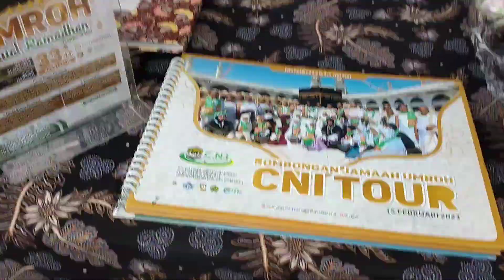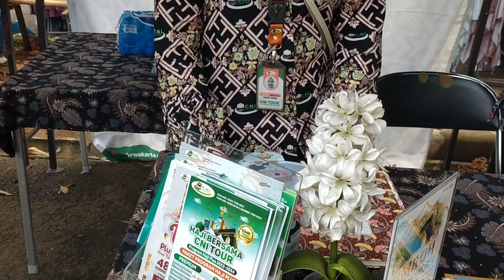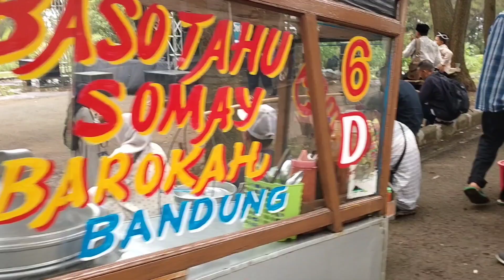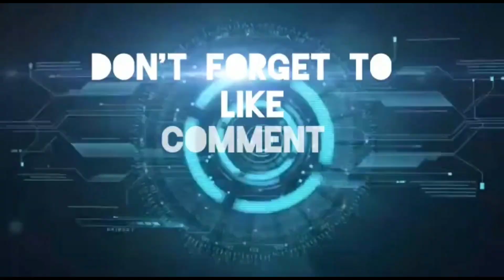Meriah Konser Puncak Hari Santri Nasional di Pemkab Bandung Barat#harisantrinasional2024